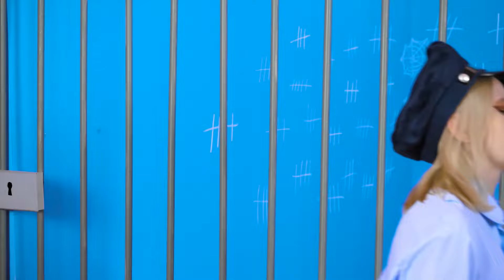Formas de Llevar Mascotas a la Cárcel | Momentos Divertidos DoDo Challenge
Si realmente quieres, puedes hacer cualquier cosa, ¡incluso introducir animales de contrabando en prisión! ¡Bienvenidos a nuestro nuevo desafío!